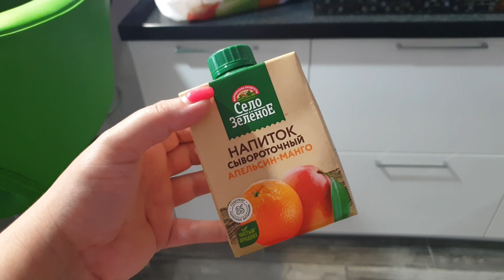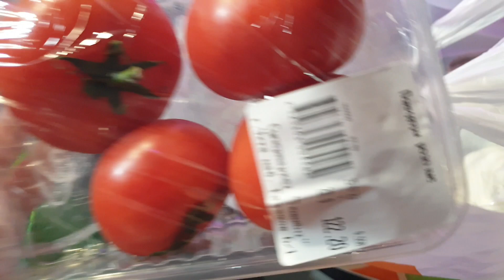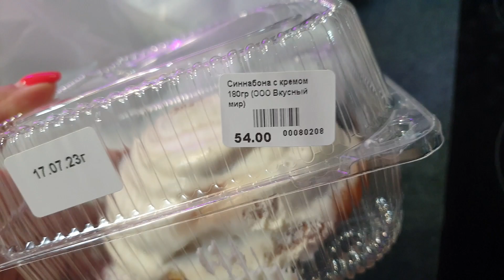Выгодные покупки на Оzon / Одежда больших размеров / xxl